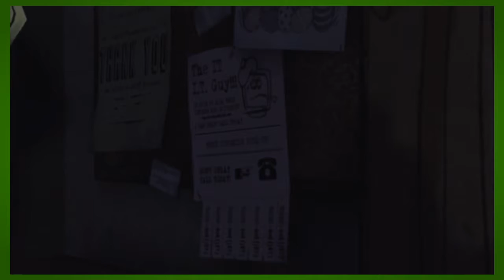Telltale's The Walking Dead: Ep. 5 - David is a Trifling Ho - The Friendship Express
Featuring Special Guest Host:

Donneth Edward as Donny

Mirra Lamples as Mirra